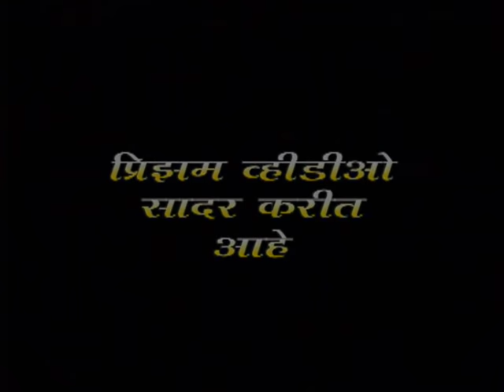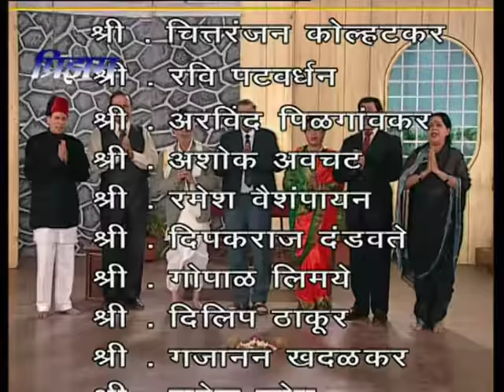Ekach Pyala -. Marathi Sangeet Natak.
Writer: Ram Ganesh Gadkari Director: Vinayak Chaskar
Artist: Chitaranjan Kolhatkar, Ravi Patvardhan, Arvind Pilgaokar,
          Sadhana Rajpathak, Nayana Apte, Ashok Avchat,
          Ramesh Vaishnpayan, Deepakraj Dandavate,Gopal Limaye,
          Dilip Thakur, Gajanan Khdalkar, Suresh Jog, Bal Gosavi.